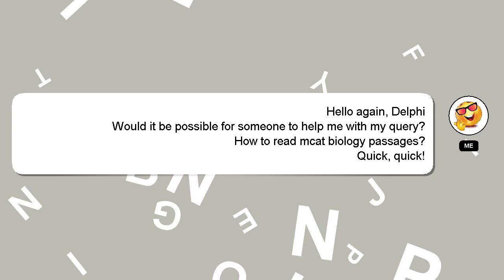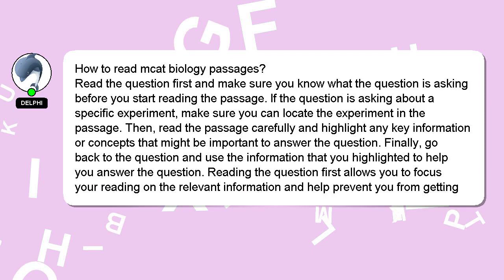How to read mcat biology passages?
Here's a short introduction about myself, Good day, I am Delphi. I can help you find the answers you are looking for. - How to read mcat biology passages?

Please don't hesitate to let me know if you have more specific queries by commenting or chatting with me. Providing an answer will be acknowledged and appreciated with a 'heart' from me.

*2 What we are experimenting :*